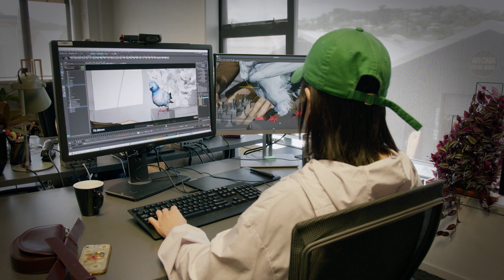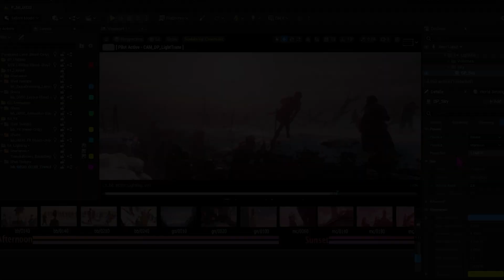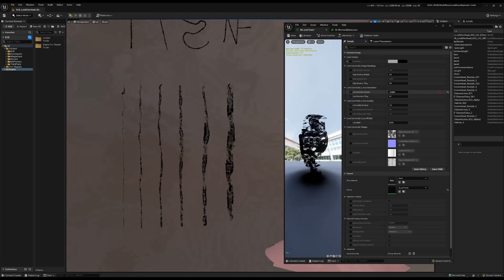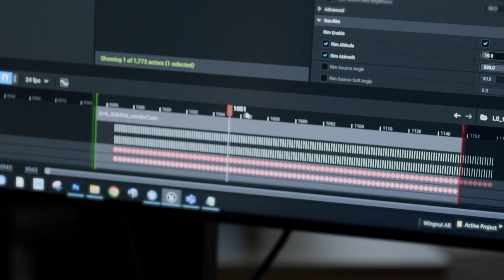언리얼 엔진을 사용한 리얼타임 애니메이션 ‘War Is Over!’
이 영상에서는 Wētā FX와 ElectroLeague 팀과 함께 ‘War Is Over! Inspired by the Music of John & Yoko’ 제작 과정을 살펴봅니다.

Wētā FX와 ElectroLeague가 언리얼 엔진을 사용하여 Academy Award®를 수상한 반전 애니메이션 단편 영화의 고퀄리티 애니메이션과 스타일라이즈드 룩을 어떻게 제작했는지 알아보세요.

언리얼 엔진으로 애니메이션을 제작하는 방법에 대해 더 자세히 알아보고 싶으신가요?